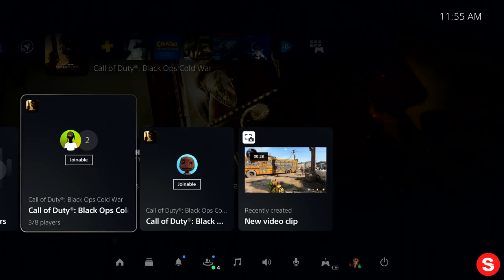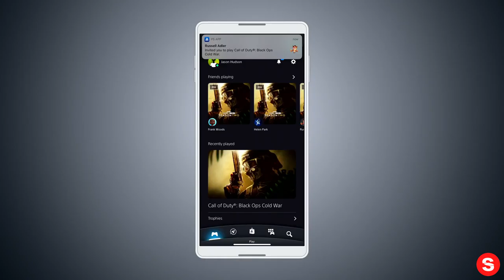Exploring PS5 - Playing With Friends On PS4... IN REVERSE!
Please enjoy our videos, Exploring PS5 - Playing With Friends On PS4... IN REVERSE!

Game creators now have the option to enable online multiplayer game matches between PS5 and PS4 players.* PS4 players can be seamlessly invited to play with PS5 players, and vice versa.

Whether your friends are on PS4 or PS5, cross-generation voice chat means everyone can keep the conversation going with their account for PlayStation™Network. You can even chat with players on mobile devices who have PlayStation App.

*Multiplayer games require an active PlayStation®Plus subscription. PS Plus is a paid-for ongoing subscription and a recurring fee will be charged automatically at the frequency chosen by the consumer at purchase until cancelled.